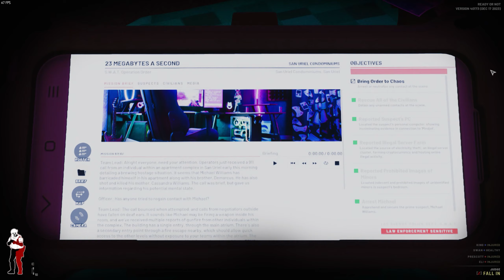Ready or Not 1.0 - RANK S - Singleplayer - Streamer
9:40 Bring Order To Chaos